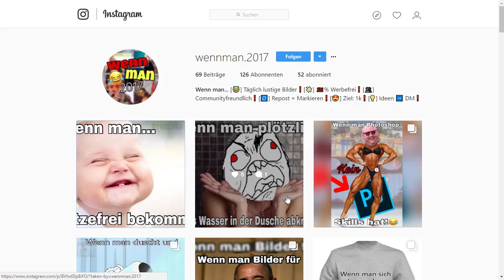Erkennst du diese FUßBALLER als KIND ?!